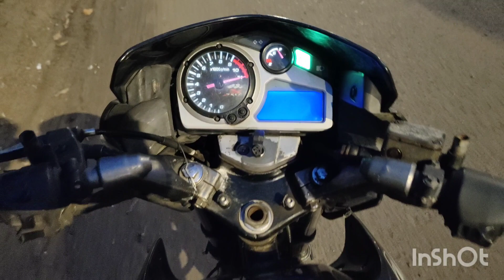১৫ বছরের পুরনো Bike 🏍️ নতুনভাবে সাজিয়ে তুললাম#Daily Vlog#views#like#2k subcribe#